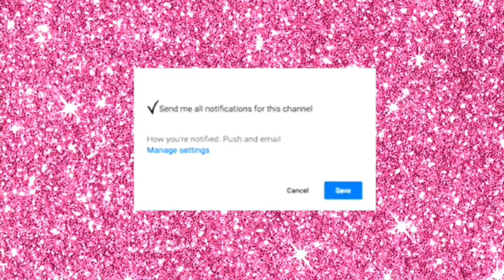Simple Pictorial Make-up Look || NOBUKO KANA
I’m not that pro makeup artist or something
I’m just bored and making fun of myself so Don’t judge me 👊🏼

Musically  : @kanashironobuko

Editing : IMovie (Phone)

About Me:

                                         🇵🇭x🇯🇵

Born in Philippine but currently living in Japan

💗Pure Pinay💗

17 years old 💕

Yahoo!! You made it here !! Comment “💩💩” for Shoutout!!

BadabiBadaboo👋💎